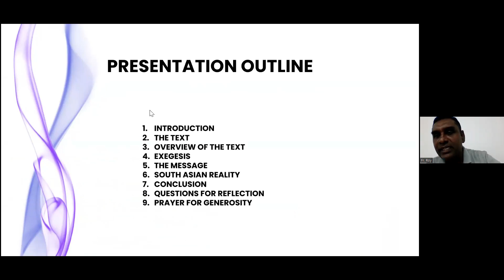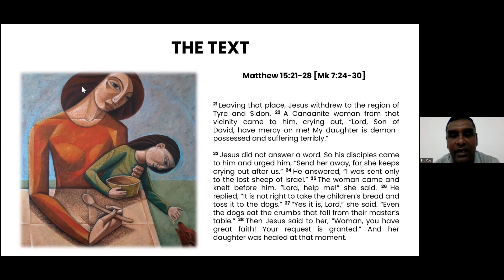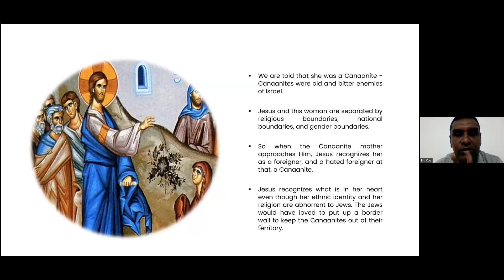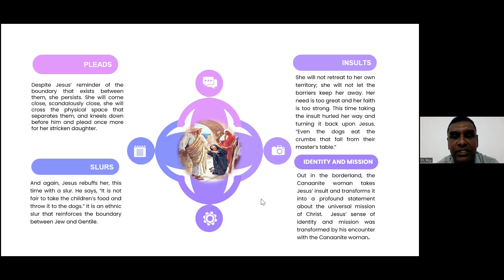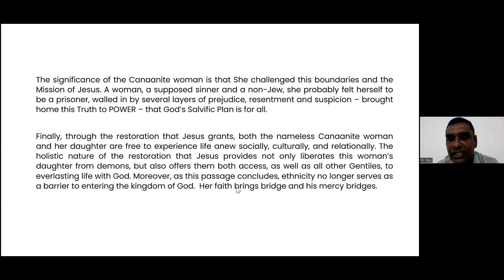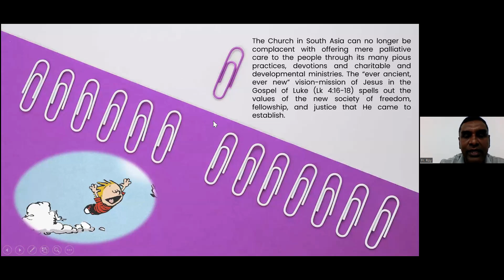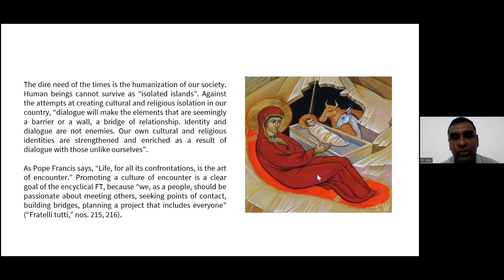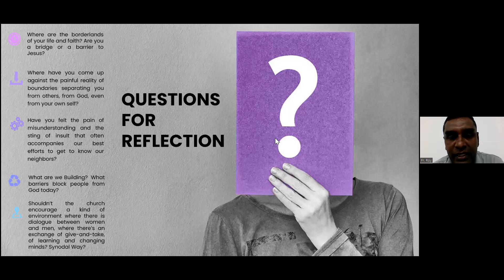Crossing Borders & Building Bridges: Christ and the Canaanite Woman - Fr Milroy Fernando SJ/Dec 23/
Fr. Milroy Fernando SJ, a distinguished scholar and humble Sri Lankan Jesuit. Currently He is serving as the Socius to the Provincial of Sri Lanka. He has done his doctorate in Comparative theology from England.